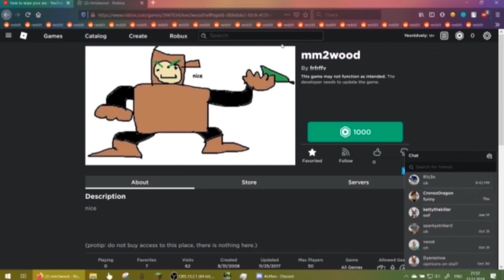bacccdabac 8 (Reddit Edition)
i had to make the resolution in the first part really low because otherwise it would have come out really choppy.

This video is basically a statement regarding Roblox moderation. Instead of somewhat improving their platform they are mass-banning big chungus memes because apparently they're "racist".
This is NOT wholesome 100.